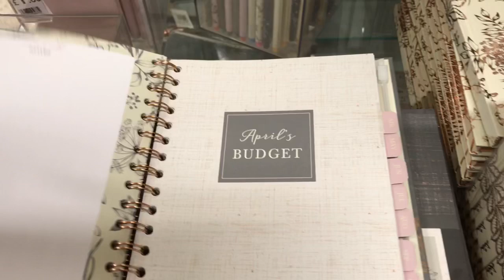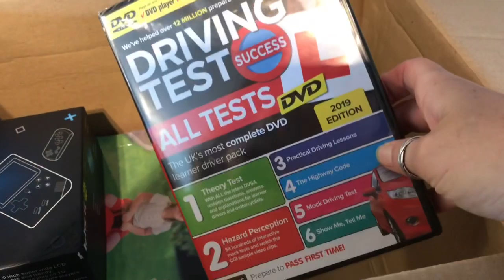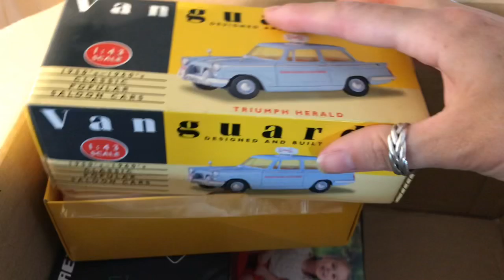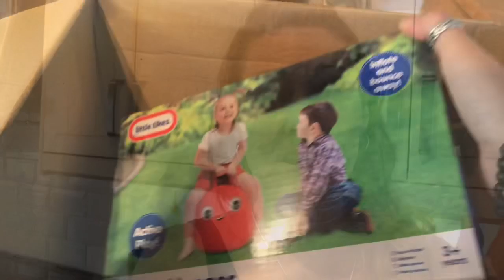Weekend vlog with the start of the summer holidays means blue hair!!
Hey I’m Helen I hope you enjoy my weekly vlog (in this case a weekend one) it’s a video diary an you never know what your gana get

I’m most active on instagram- wright.home

I’m trying to learn Snapchat-ha!! -wrightathome6